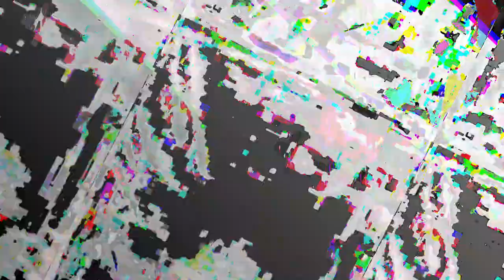[EPILEPSY WARNING] Movie 23 07 22 08h02m31s *Photosensitivity Warning*